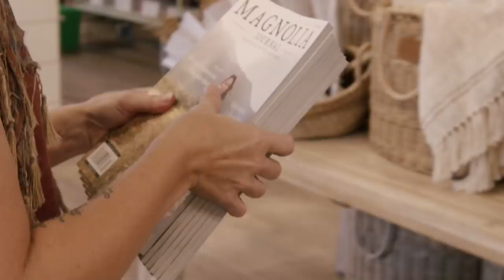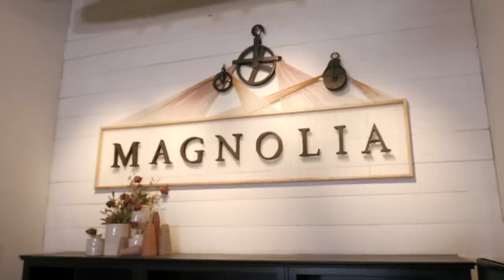Fall 2020 at Magnolia — Rhythm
Joanna is giving a behind-the-scenes look at how Magnolia Journal's fall theme of "rhythm" came to life at Magnolia Market!